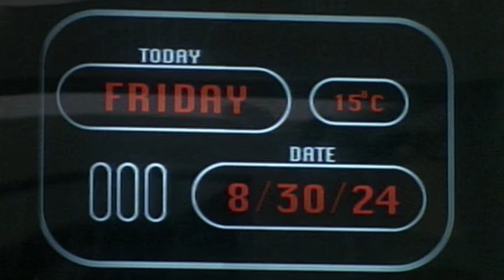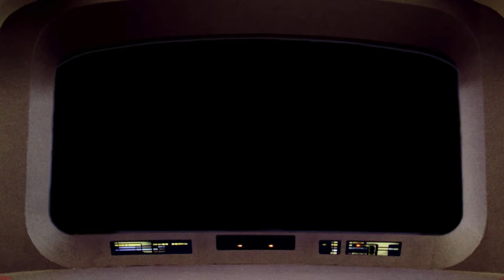Which 5 Star Trek episodes would you pick to introduce someone to Star Trek?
Star Trek is amazing - we know it and you know it! ...But not everybody knows  it.

If you had to pick a playlist of 5 episodes to hook someone in, what would you pick?

[NOTE: some folk confused us in the past - we're not The Shuttlepod Show, our names aren't even that similar - we're nowhere near as professional or slick! We're a completely amateur Star Trek podcast - we're Shuttlebay 4!]